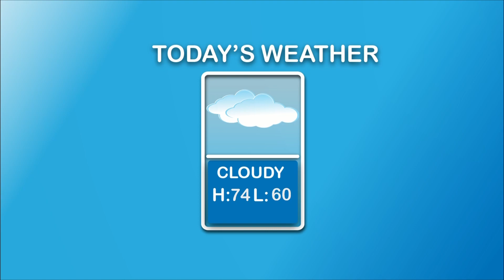Topper Morning 10/6/23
It's Friday, and we have a long weekend! Ryan and Jacob close out the week at the desk as we continue tour quest to tell you the best joke of all time.